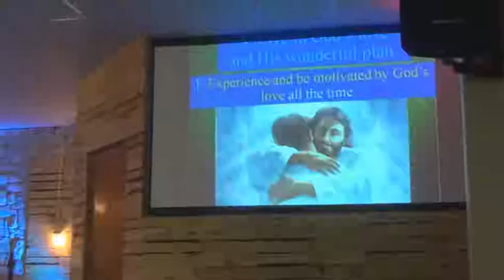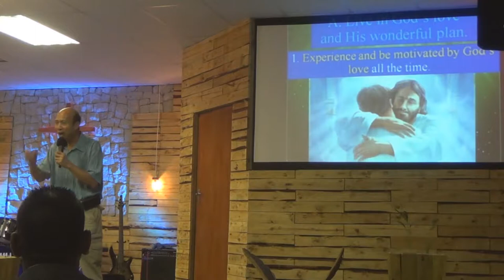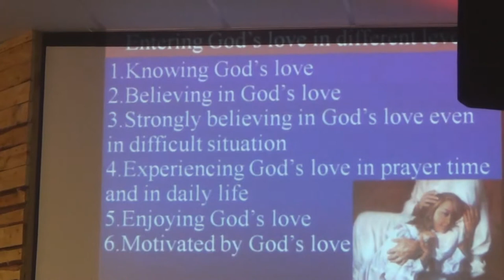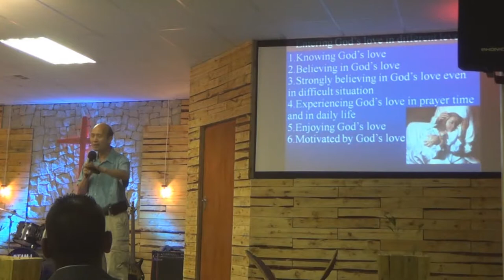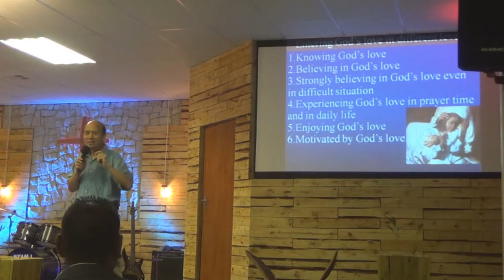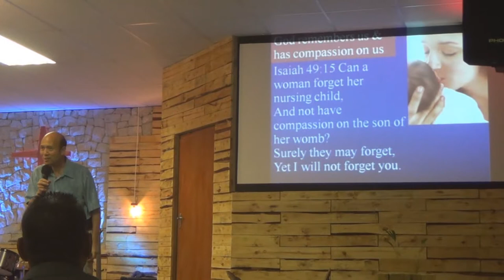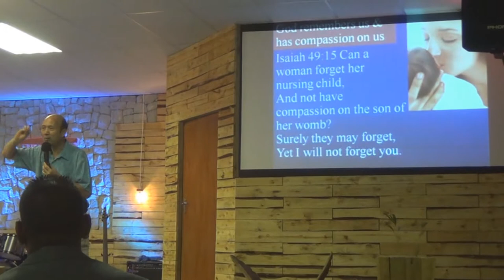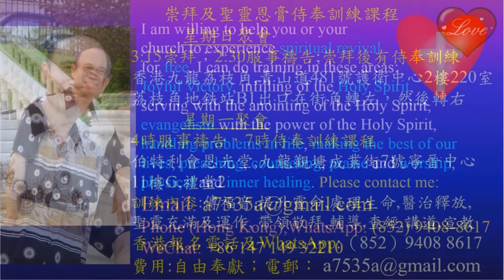Live in God's love & be motivated by it(1)-S.Africa Pastor Yip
Live in God's love & be motivated by it(1)-S.Africa
1．星期日：3:15崇拜；2:30服事禱告；崇拜後有小組及侍奉訓練課程。
2．星期一：4時服事禱告，7時侍奉訓練課程。